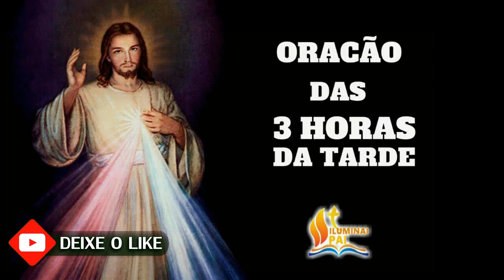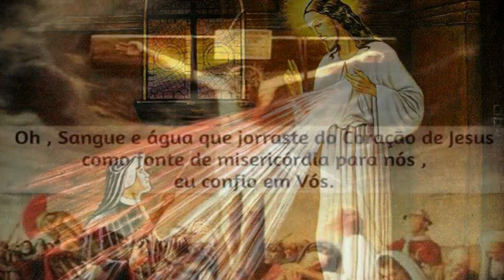TERÇO da MISERICÓRDIA 10/03/2022